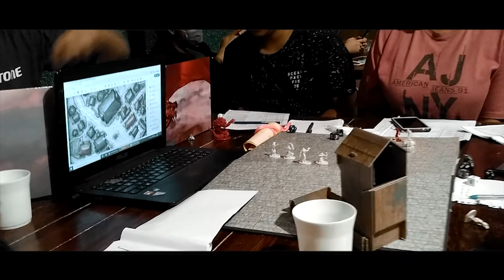Pesta dan Barbecue Di Rooftop